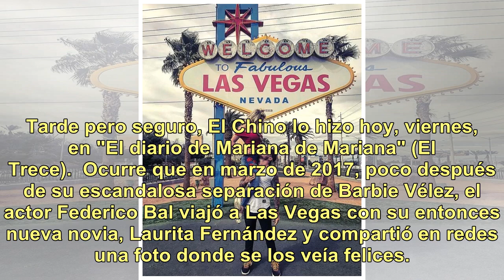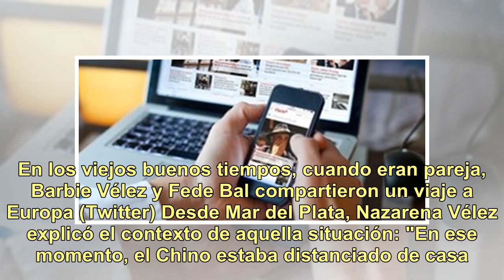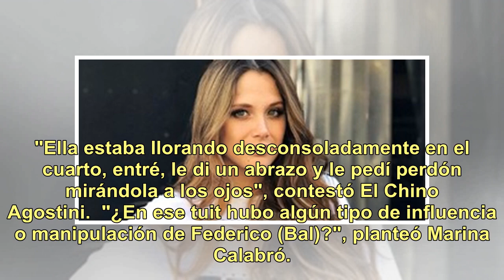El Chino Agostini se disculpó con su hermana Barbie Vélez por sus mensajes a Fede Bal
Dos años le llevó a Gonzalo Agostini, más conocido como "Chino", pedirle perdón a su hermana Barbie Vélez, por haber alabado a Fede Bal en redes sociales poco después de la escandalosa separación entre el actor y su hermana Barbie. Tarde pero seguro, El Chino lo hizo hoy, viernes, en "El diario de M...